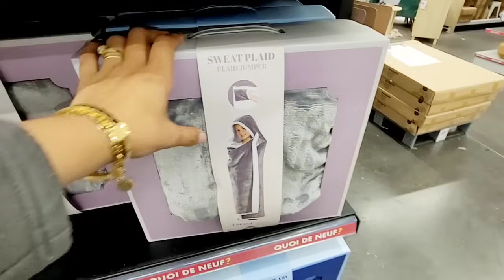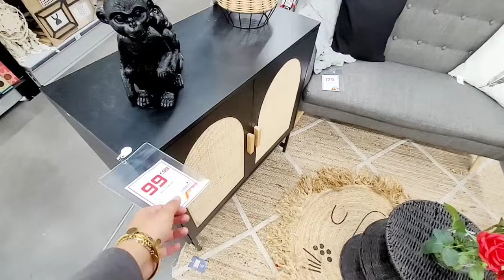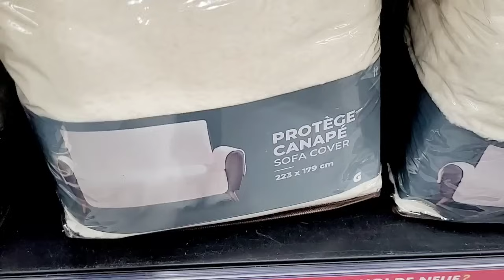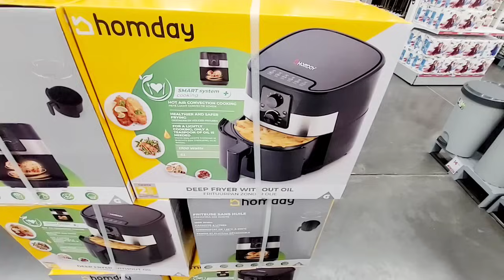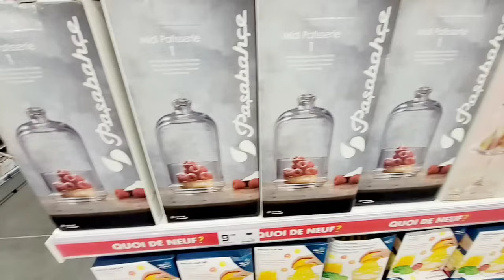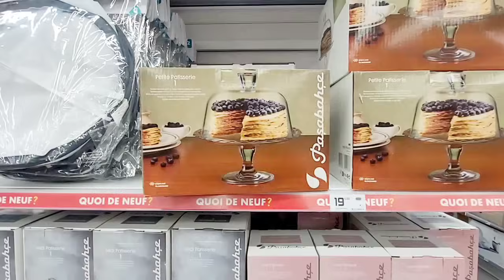🧐GIFI -50% DANS TOUT LE MAGASIN😱26.11.23